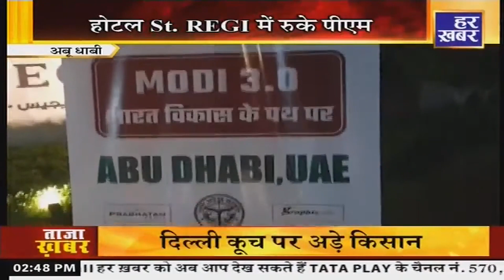अपना उत्तर प्रदेश || 2:30 PM || 15 Feb, 2024 || Har Khabar